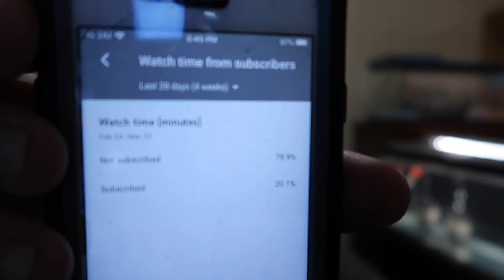EL PLAGA FT LIL RK | METRO HOUSING BABY (OFFICIAL MUSIC VIDEO) Reaction🔥🔥